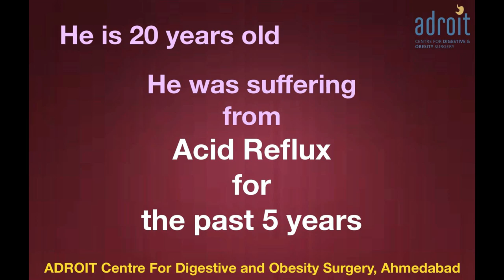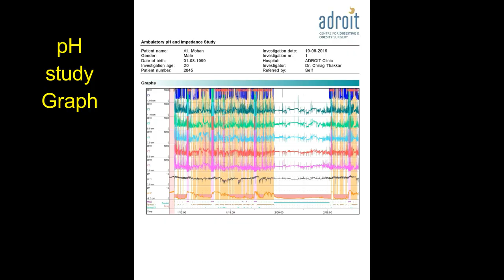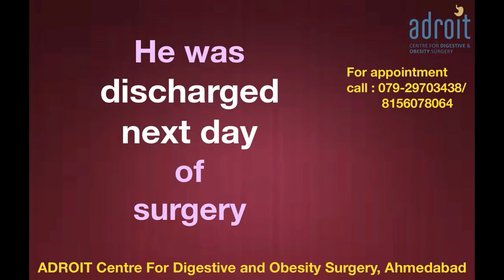एसिड रिफ्लक्स, एसिडिटी, Hiatus Hernia और GERD की लप्रोस्कोपिक सर्जरी: दर्दी का अनुभव